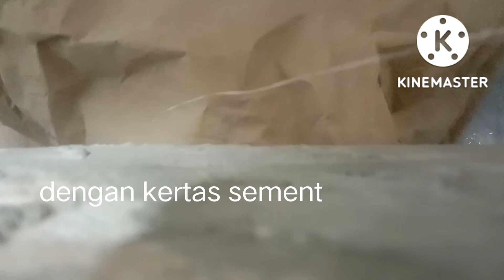tutorial cara meratakan sekaligus menghaluskan acian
Sandal atw ban sangat bagus dlm meratakan acian

Dan untuk level akhir mengeringkan acian lebih baek pakai kertas semen